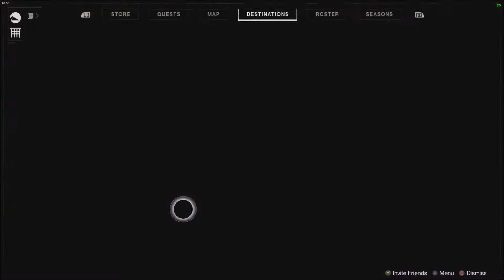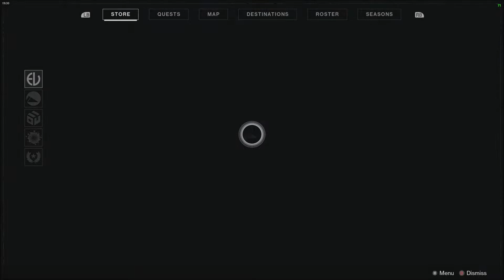Destiny 2: Weekly Reset - Nightfall - June 9th 2020 - No Commentary (Windows 10)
Hello YouTube! Today I'm bringing you guys my Destiny 2: Weekly Reset: Nightfall video for the week of June 9th 2020 using my veteran hunter class on the PC using Destiny 2's new cross save feature in 1080p 60fps.

Destiny 2: Weekly Reset - No Commentary (Windows 10)

Let's Play: Destiny 2 - No Commentary (Xbox One Gameplay)

Let's Play: Destiny - Hunter - No Commentary (Xbox One Gameplay)

Let's Play: Destiny: Rise of Iron - No Commentary (Xbox One Gameplay)